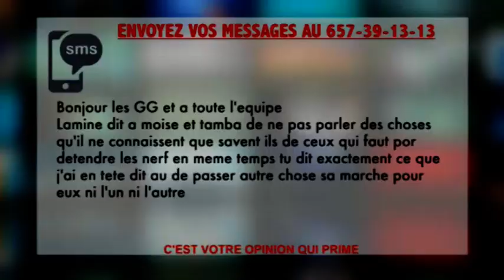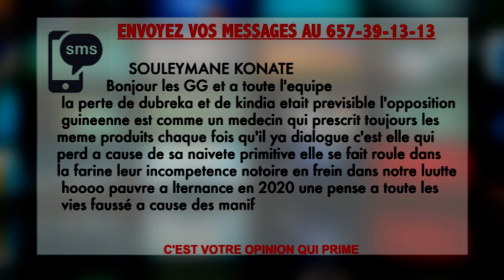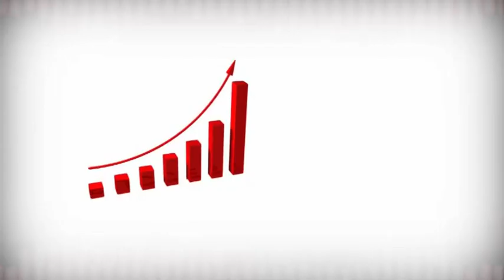GG2 MAR 16 10 2018 GAOUAL DAMARO